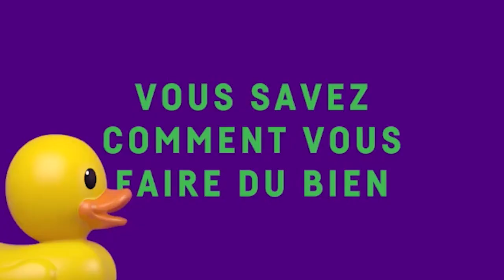Vidéo pour Mr le Président de la république E.Macron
Message de la plus grande importance pour Mr le Président de la république E.Macron